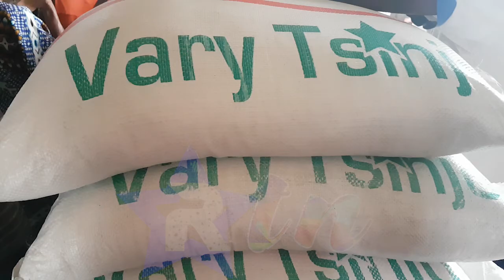VARY TSINJO FKT